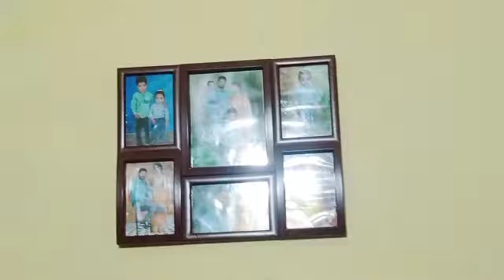🏠घर की साफ 🧹सफाई कैसे करे?Keep the home clean घर की साफ सफाई कैसे करनी चाहिए!🤔 सफाई करने का सहीतरीका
घर की साफ 🧹सफाई कैसे करे?Keep the home clean घर की साफ सफाई कैसे करनी चाहिए